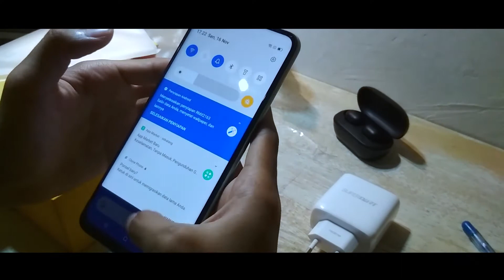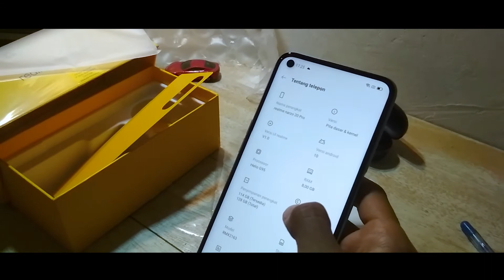unboxing hape baru gue | narzo 20 pro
kali ini gue cuma mau unboxing realme narzo 20 pro. untuk review hape bakal gue buat di next video jadi staytune..

Pokoknya Makasih yoo yang udah nonton video gue sampe akhir..

Anime :
Kobayashi-san Chi no Maid Dragon buat endingnya

supported by.

Keinime - Tempat Download Anime OST Opening dan Ending Terbaru
fanspage :

Whatsapp Group : dm instagram kalo mau gabung

keianggoro12